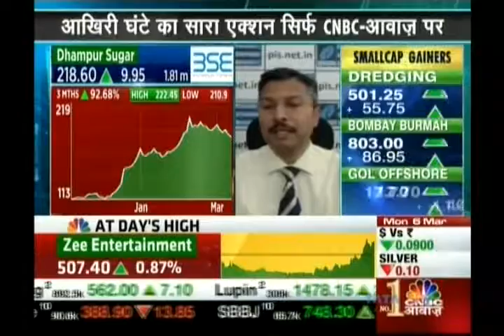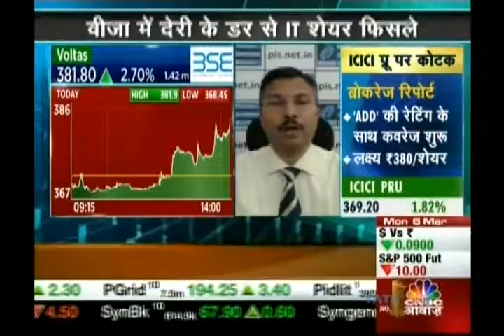Kiran Jadhav, Technical Analyst, Precision Investment Services on CNBC Awaaz on 6th March 2017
Kiran Jadhav, Technical Analyst, Precision Investment Services giving his view on Balrampur Chini, Dhampur Sugar, Voltas.